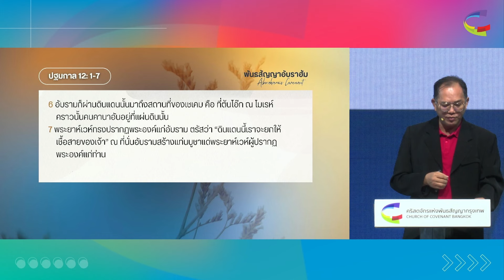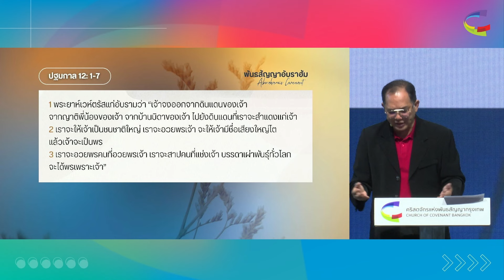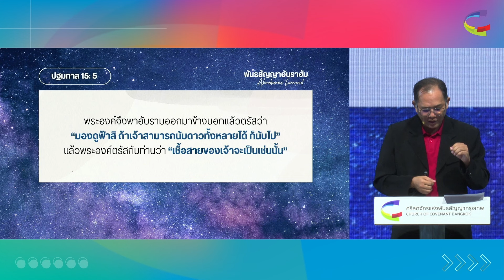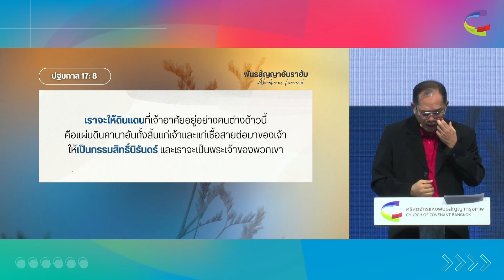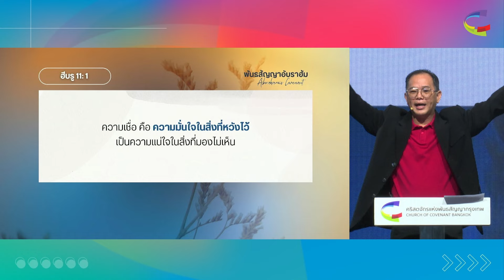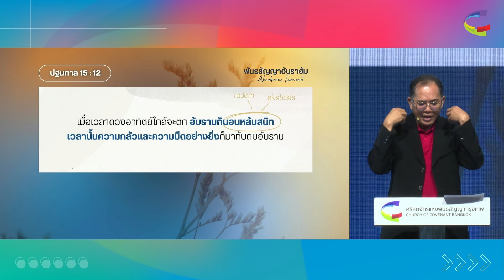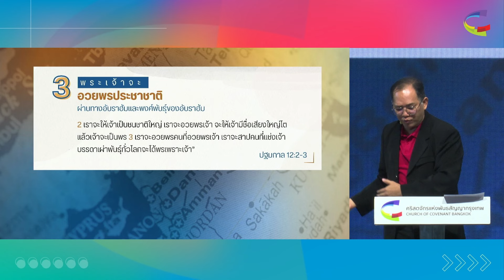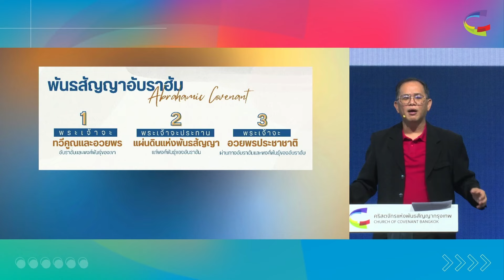คำเทศนา | พันธสัญญาอับราฮัม | ปฐก 12:1-7 | 4 กุมภาพันธ์ 2024 | Church of Covenant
ติดตาม คำเทศนา , การนมัสการ และอัพเดต ข่าวสาร จากทางคริสตจักรได้ที่
📍Facebook Fanpage :
📍Line Official Account : @coc.org